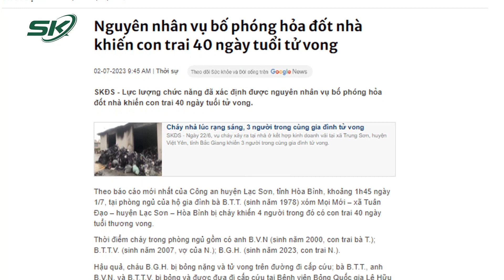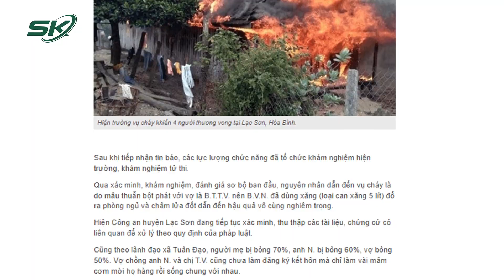Hé Lộ Nguyên Nhân Vụ Bố Phóng Hoả Đốt Nhà Khiến Con Trai 40 Ngày Tuổi Tử Vong Thương Tâm | SKĐS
SKĐS | Mới đây, dư luận cả nước đã không khỏi bàng hoàng, xót xa thông tin về một vụ hỏa hoạn xảy ra tại địa bàn huyện Lạc Sơn tỉnh Hòa Bình khiến 1 bé trai mới 40 ngày tuổi tử vong thương thâm. Đáng nói, nguyên nhân ban đầu dẫn đến đám cháy là do chính tay người bố đã phóng hỏa.

Mời quý vị và các bạn xem thêm: Hội LHPN Lên Tiếng Về Vụ Thiếu Nữ Bị Đánh, Tung Clip Lăng Mạ Do Mâu Thuẫn Tình Ái